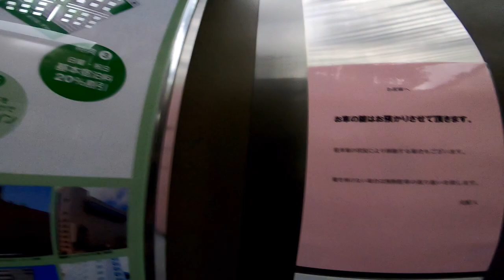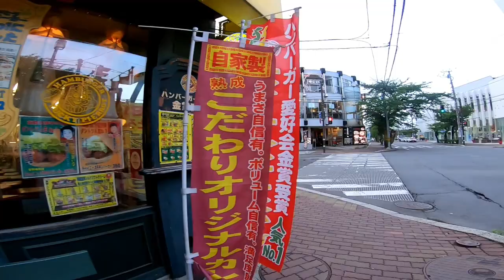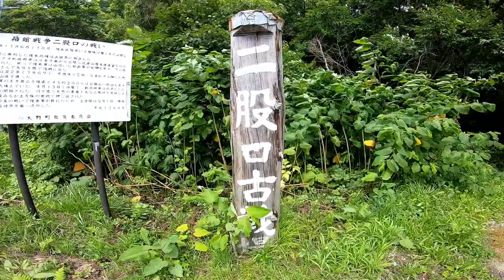【全国ビジネスホテルれぽ】函館観光、ビジネスにも便利！函館リッチホテル五稜郭泊まってみた(*'▽')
函館リッチホテル五稜郭泊 →

フロント対応も👍
函館名物！有名な【ラッキーピエロ】も、店内でを焼いてくれる【ハセガワストアー】そして土方歳三ゆかりの地【五稜郭】も徒歩圏内！平面駐車場も完備なので、ビジネスで朝忙しくても安心！　今回の宴会場も徒歩で8分ほどの繫華街で行けました。
改善してもらいたいのはドライヤーなのですが持って帰ってしまう外国人が多いのかな。

Tシャツ提供 GATTZ　さん！

         GoPro hero７